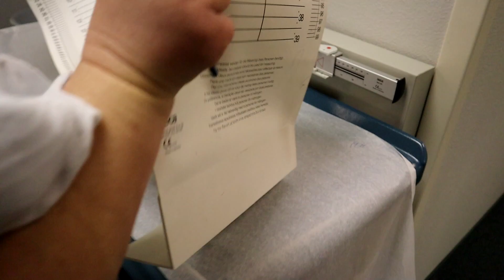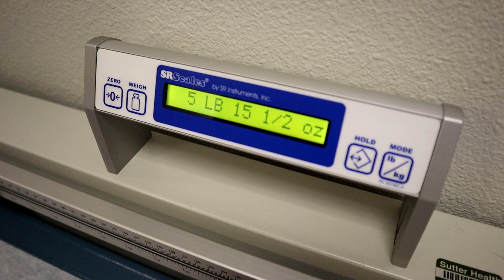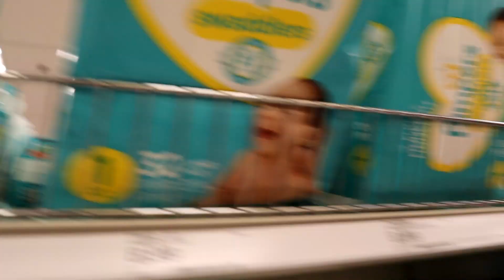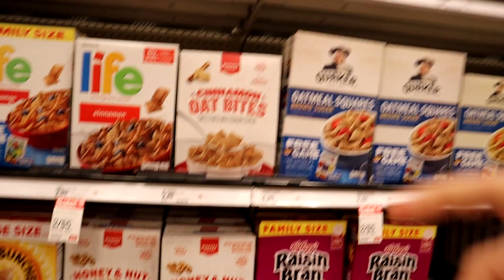BABY'S FIRST DOCTOR VISIT | Something Is WRONG...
We had a busy day taking our newborn baby Jagger to the doctor for his first baby check up. He was seen at the emergency room of our local hospital the day before for jaundice and we ended up finding out about some additional problems he has. We didn't get footage of his entire doctor appointment but the doctors told us that we need to watch the large hematoma on his head from his birth injury and we also found out that he is only in the 4th percentile for weight and has IUGR.

69 Lincoln Blvd. Suite-A # 267